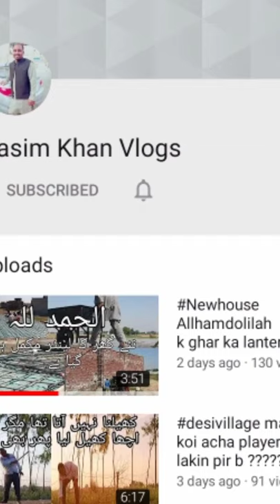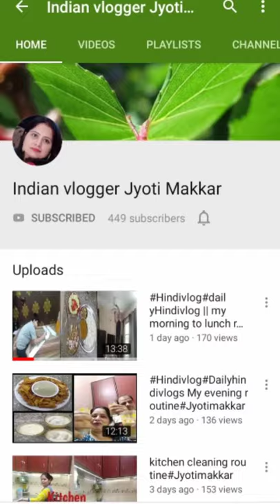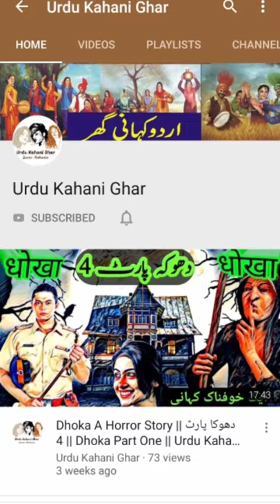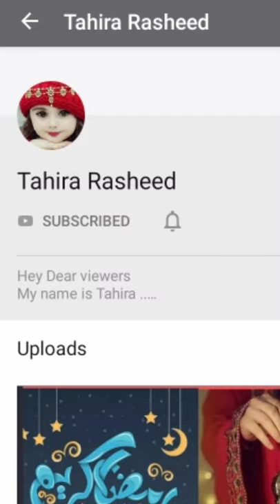Get a SUBSCRIBERS...35 channels shoutout...||Varda Mahak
Hii everyone
I hope this video will be helpful fr u gyzz